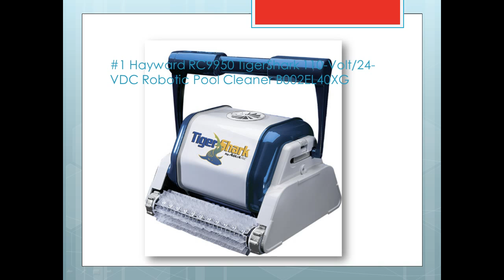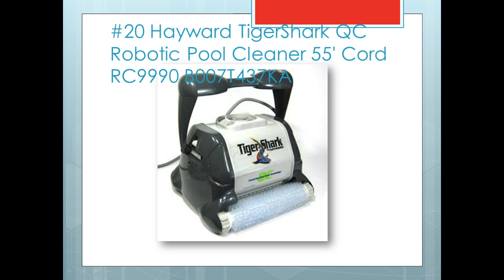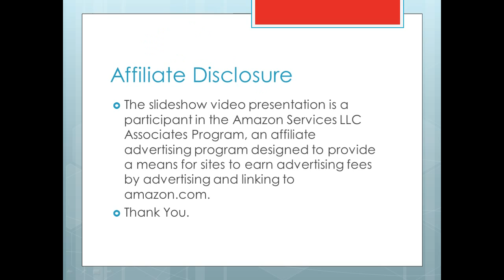Awesome Best Robotic Pool Cleaners - Top Rated Automatic Inground Pool Cleaners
Best Robotic Pool Cleaners - Top Automatic Inground Pool Cleaners

#1 Hayward RC9950 TigerShark 110-Volt/24-VDC Robotic Pool Cleaner B002EL40XG
#2 Aqua Products APRVJR Aquabot Pool Rover Jr. Robotic Above-Ground Pool Cleaner B001RLAKHO
#3 Hayward QC RC9990GR Swimming Pool Robotic Cleaner with Quick Clean Technology B008UNUEH8
#4 Pentair GW9500 Kreepy Krauly Great White Automatic Pool Cleaner for In-Ground Pools, Grey/Black B002G9U17U
#5 Pentair K70405 Kreepy Krauly Classic Inground Automatic Pool Suction-Side Cleaner B002AL877A
#6 Dolphin Nautilus Robotic In Ground Pool Cleaner B004QY4CRS
#7 Aqua Products APRV Pool Rover Robotic Above-Ground Bowl Shaped Pool Cleaner B002B8W3HW
#8 Aqua Products ABJR Aquabot Junior In-Ground Robotic Pool Cleaner B00480CUAQ
#9 Hayward RC9740 SharkVac Robotic Pool Cleaner B002EL40SG
#10 Pentair LL505G Kreepy Krauly Legend Pressure Pool Cleaner B002FQJ0HQ
#11 Aqua Products ABT Aquabot Turbo In-Ground Robotic Pool Cleaner, Above 40-Foot B002B8TZF0
#12 Aquabot ABTTJET Turbo T Jet Robotic In-Ground Pool Cleaner B001RLCQQW
#13 Dolphin Triton Robotic In Ground Pool Cleaner B004QY8TYA
#14 Aquabot Turbo T4RC Robotic In-ground Pool Cleaner with Remote Control B001RLCQY4
#15 Aquabot Viva Robotic Pool Cleaner B004Z1JS80
#16 Aqua Products AB Aquabot In-Ground Robotic Swimming Pool Cleaner for Pools, Up to 40-Foot B002B8VL16
#17 Hayward 2025ADV Pool Vac Pool Cleaner, Ultra XL B0045UBJLK
#18 Water Tech BLD03 Blue Diamond Robotic Pool Cleaner with Cart B000ZGN3XA
#19 Smart Kleen Universal Robotic Swimming Pool Floor Cleaner B007AKGEEY
#20 Hayward TigerShark QC Robotic Pool Cleaner 55' Cord RC9990 B007T437KA
#21 Zodiac Polaris 9400 Sport 4WD Robotic in Ground Pool Cleaner B007AKGDUE
#22 Pool Rover T Junior Automatic Pool Cleaner B002EA1UR6
#23 iRobot Verro 500 PowerScrub Pool-Cleaning Robot for In-Ground Pools B0019S7D3Y
#25 COBIA XL Saltwater Chlorine Generator Robotic Pool Cleaner System NEW! B003WLYC7G

Best affordable inground robotic pool cleaner 2013